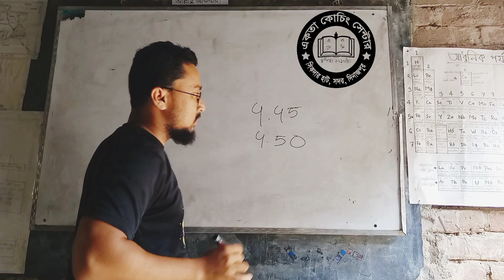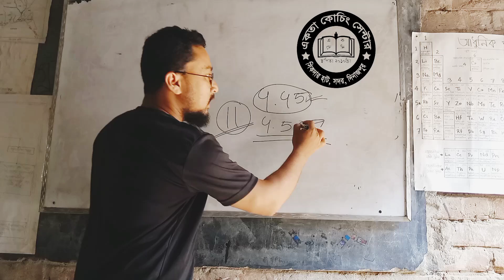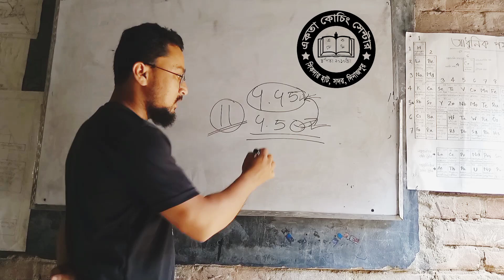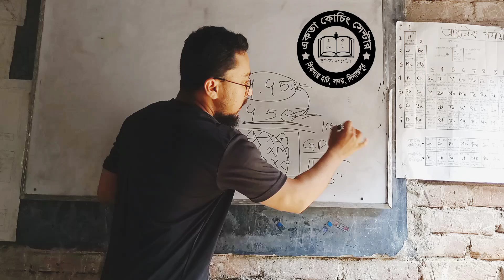কলেজে ভর্তি সময়।। কিভাবে কলেজ চয়েস দিবো। collage admission